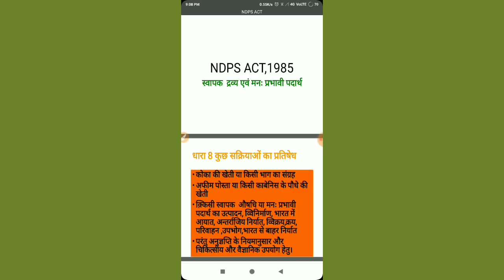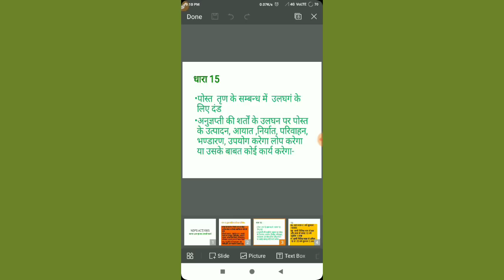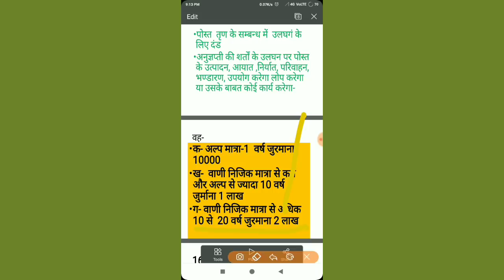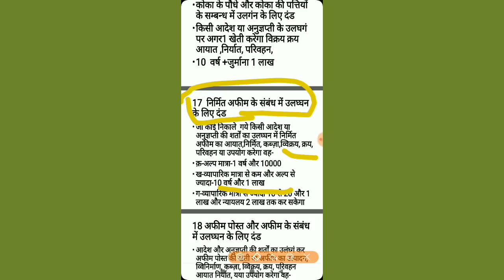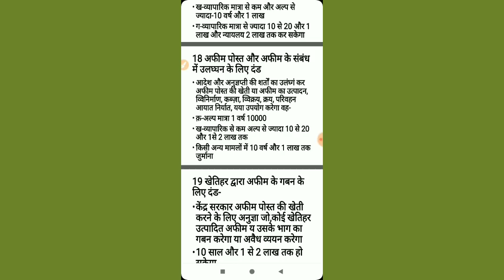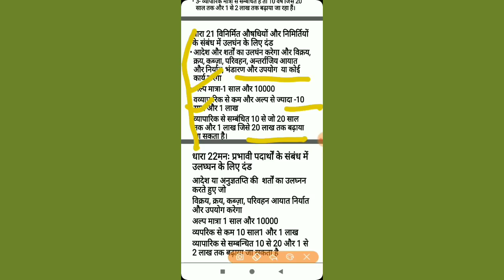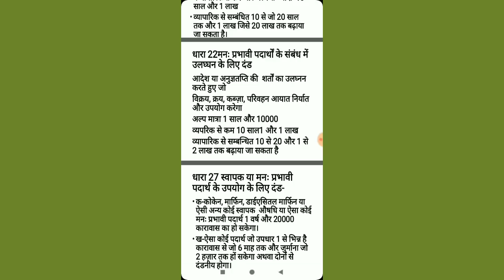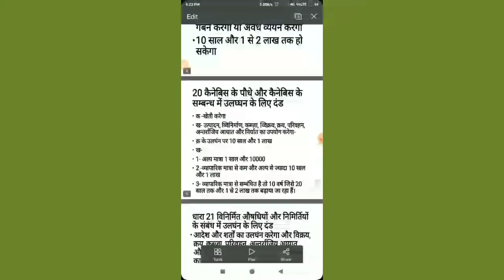क्या है NDPS act ,1985,जाने प्रमुख कानूनी प्रावधान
स्वापक द्रव्य और मनः प्रभावी पदार्थ अधिनियम ,1985